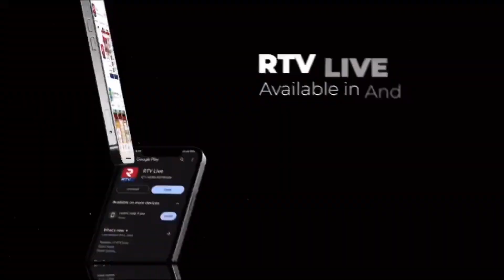అరుదైన పదవి దక్కించుకున్న Congress Leader Komati Reddy Narender Reddy | CM Revanth Reddy | RTV